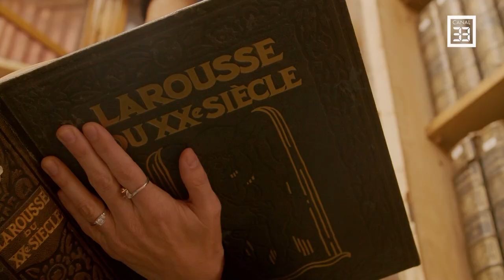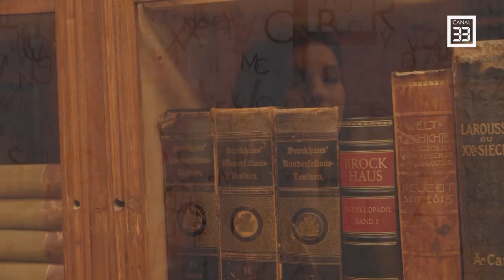B.Loved în Cetatea Neamțului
CARTE DIEM în premieră la Canal 33
cu Lavinia Şandru şi Daniel Harpa, Primar Târgu Neamţ